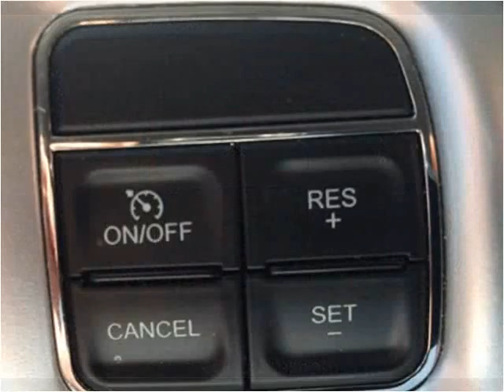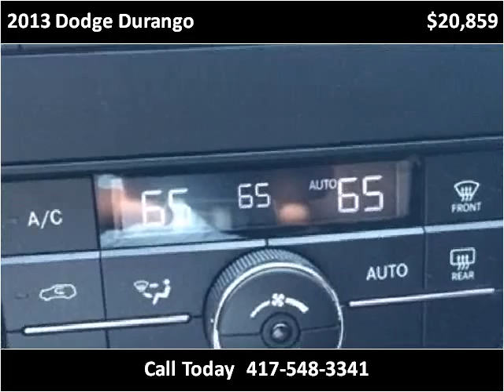2013 Dodge Durango Used Cars Sarcoxie MO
This 2013 Dodge Durango is available from Jay Hatfield Ford.